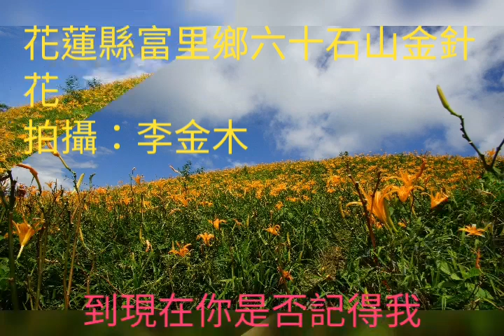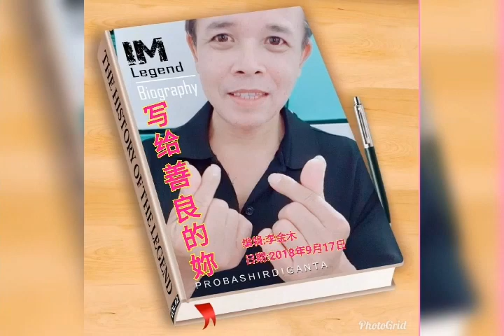20190519我的外景視頻 紅塵情歌（字幕版）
我的外景視頻 紅塵情歌（字幕版）
拍攝：李金木
20190519